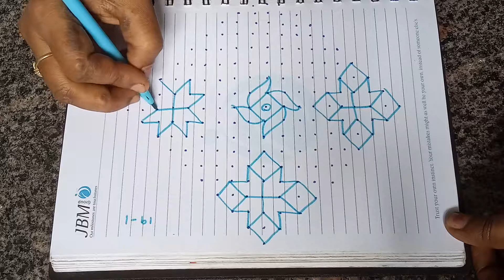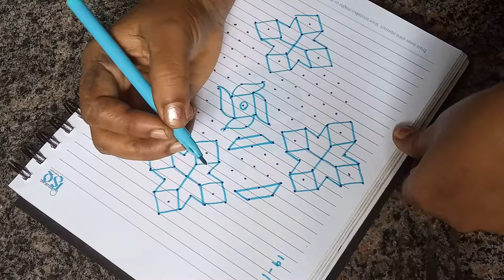EASY AND SIMPLE KOLAM - 19 // NEW RANGOLI DESIGNS -2019//FLOWER KOLAM (19-1) DOTS.....